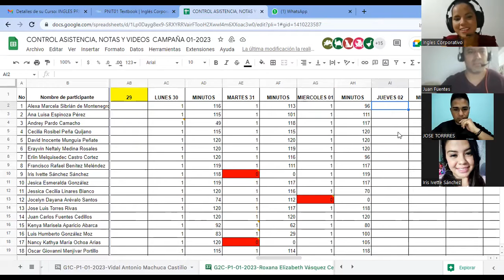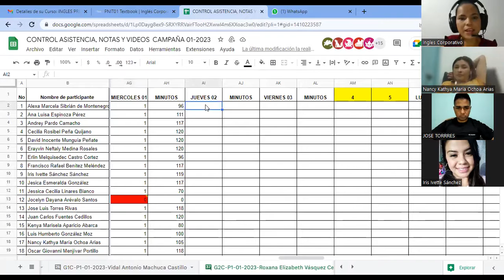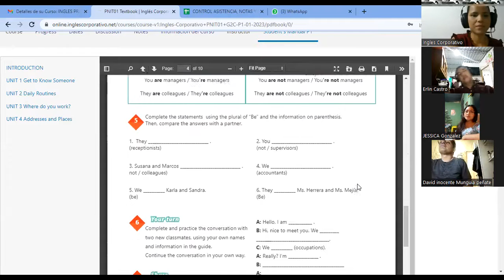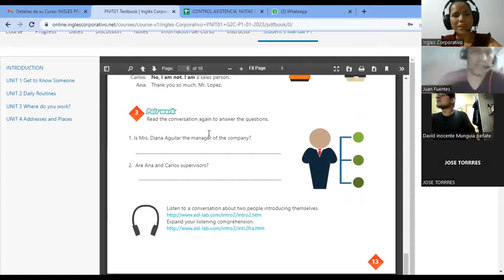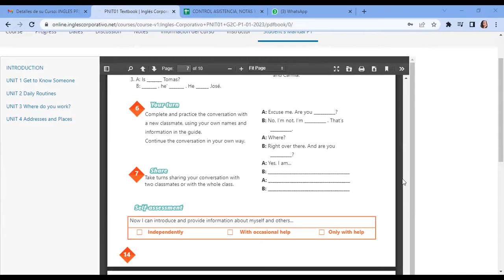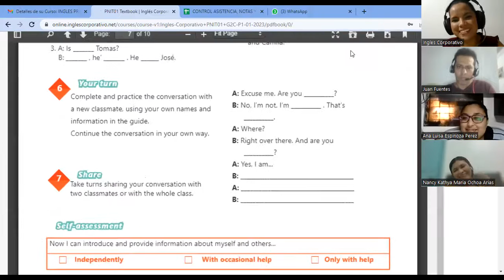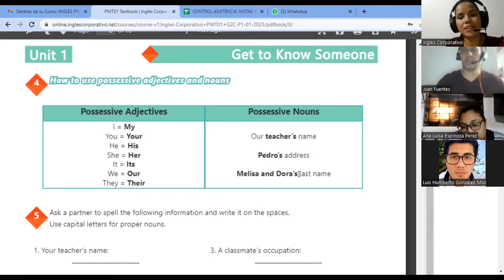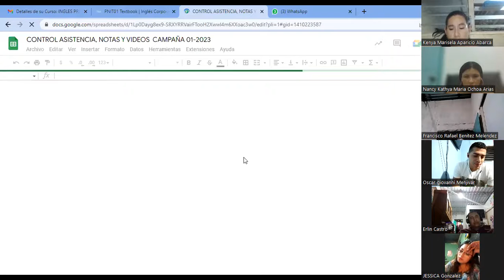SESION7-02-02-2023-29750-8048-0001/2023-vasquez-Yes/no questions and short answers